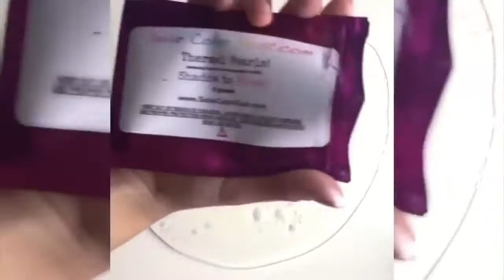slime time #83 @ slop plop slime